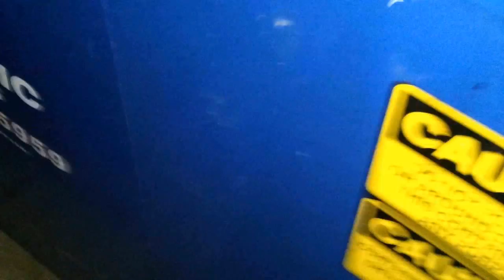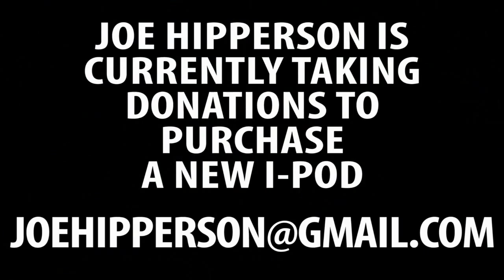FIGHTING A RACCOON FOR MY IPOD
Yes, I lost my ipod...and maybe I threw it away by accident...either way, I still can't prove whether or not this raccoon stole it.